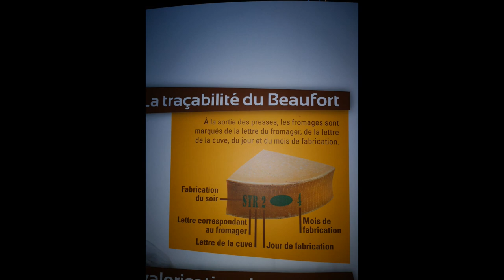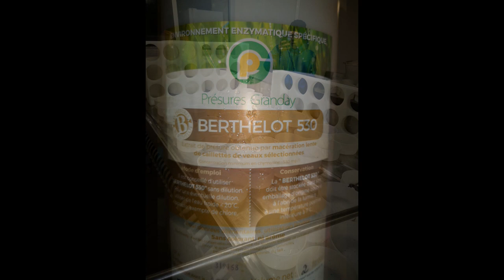REGARDS CROISES sur le séjour à CREST VOLAND 2020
Je reviens vers vous pour vous proposer une vidéo mix à partir de sujets tournés au cours du séjour par des reporters présents au séjour...ils se sont essayés; à partir de cette expérience, ils tenteront à la prochaine occasion de rectifier certains paramètres de leurs prises de vue...Félicitations à eux d'avoir essayé...courage et bon vent les zamis ...

Votre serviteur : EB